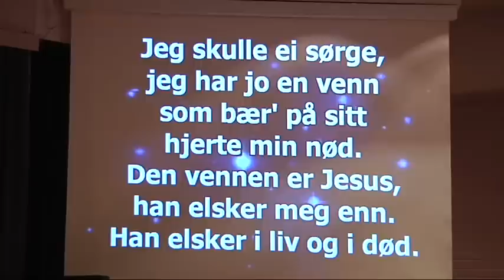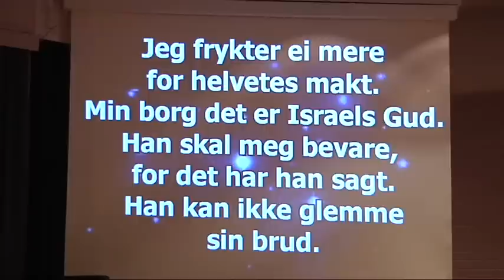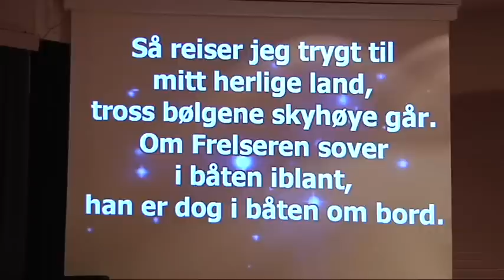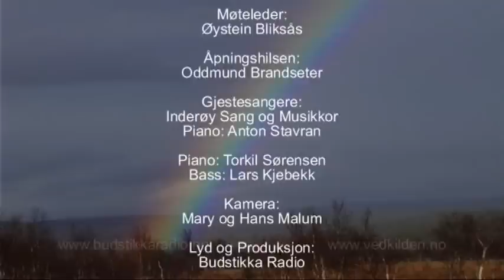Møte med Marit og Irene, Stjørdal bedehus mars 2013. (Nr.03)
Møte med Marit og Irene, Stjørdal bedehus mars 2013. Opptak møte 3.